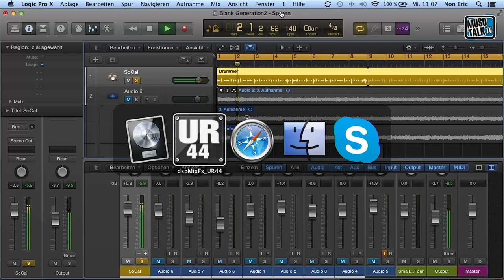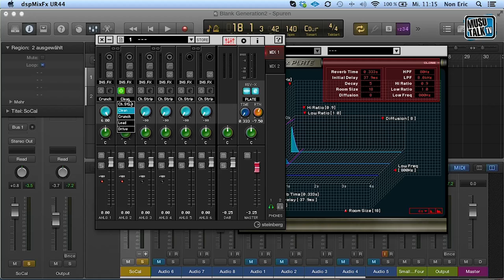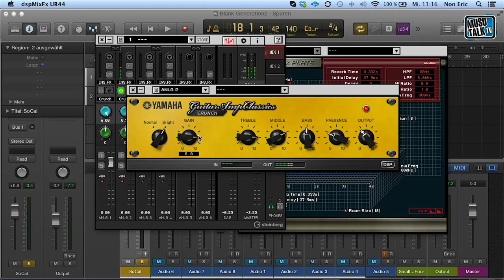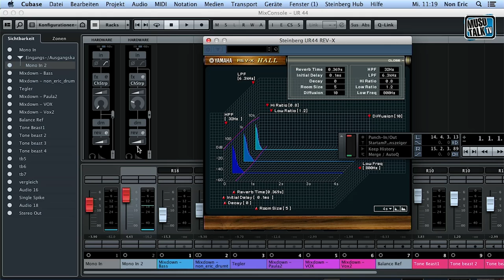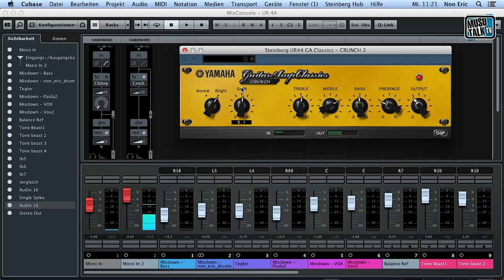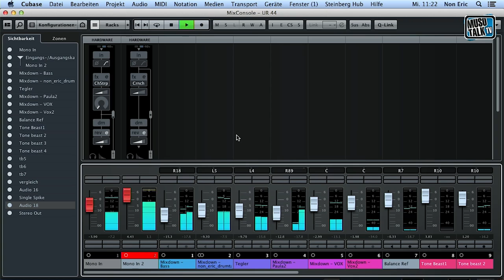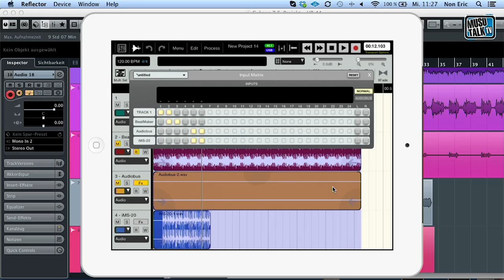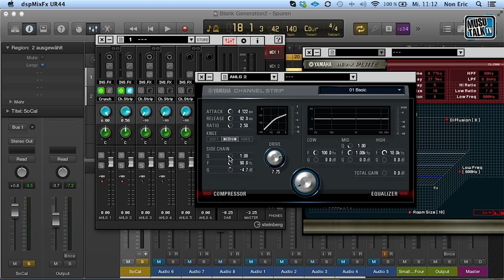Test - Steinberg UR 44 USB Audio-Interface - deutsch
weitere Videos - Dieses Interface klingt richtig gut und hat auch noch ein paar Tricks auf Lager.